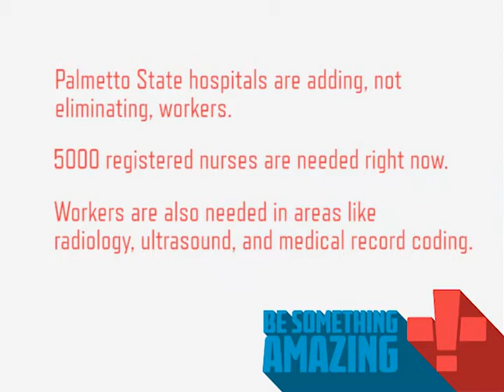Career Spotlight: Terry Rand, Physician Assistant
Terry Rand, Physician Assistant, was drawn to health care through her need to fix things. She enjoys taking care of patients and being in a wide open career field.